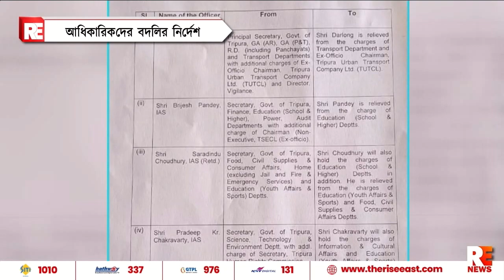আধিকারিকদের বদলির নির্দেশ